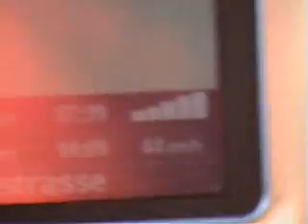Simplon Pass and border incident!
Climbing the Simplon pass in a Triumph Toledo after upsetting the Italian border guards! September 8th 2007